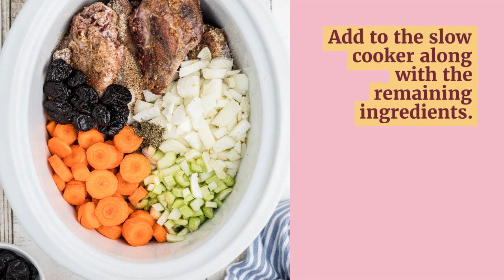Slow Cooker Rabbit Stew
A delicious slow cooker rabbit stew recipe.